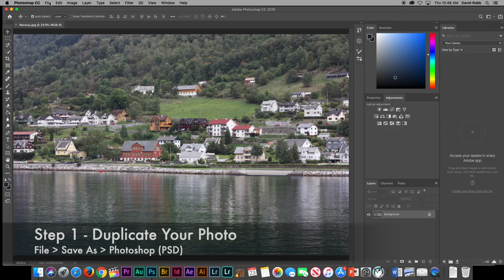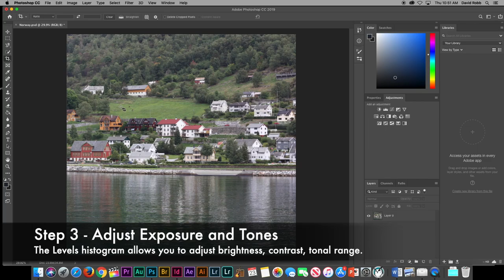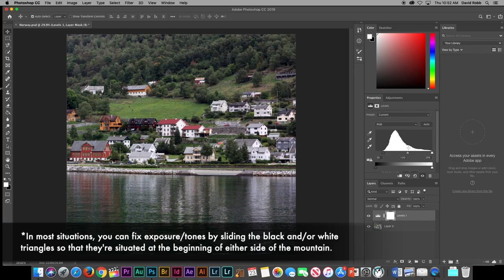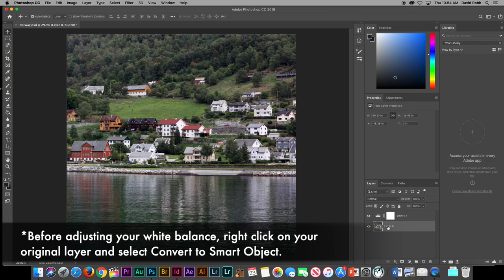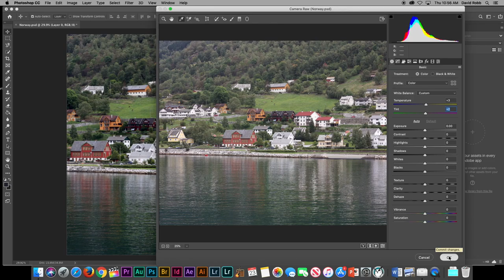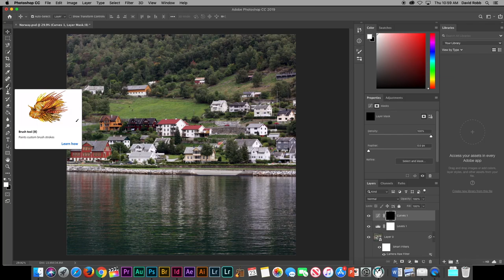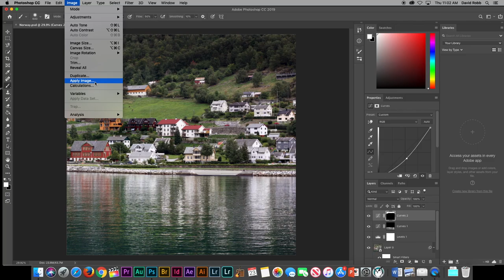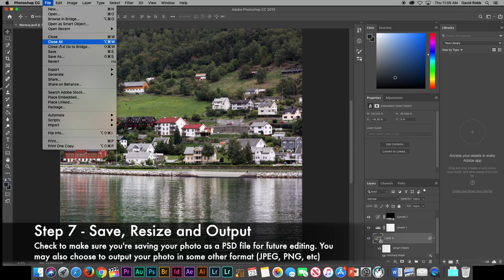Photo Editing Workflow